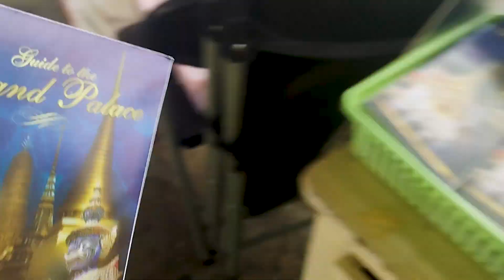Thailand Vlog 4 | Hansali Unscripted